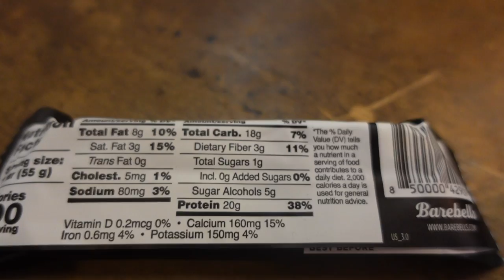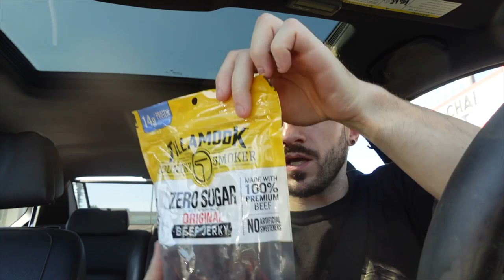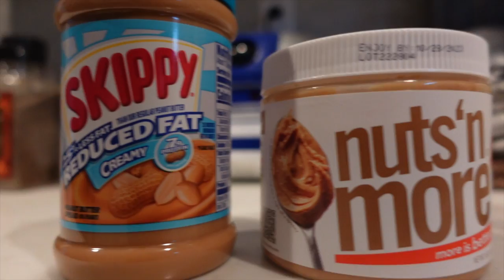What I Eat To Get SHREDDED (Vlog)